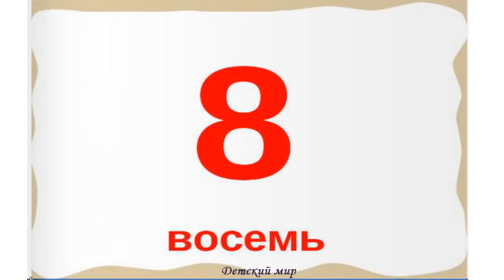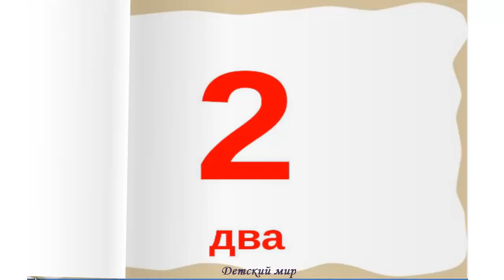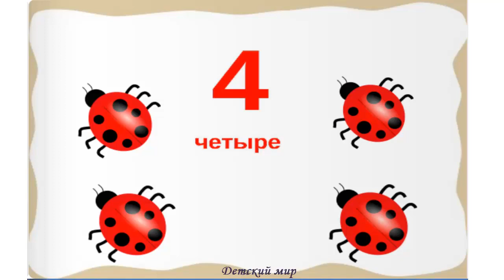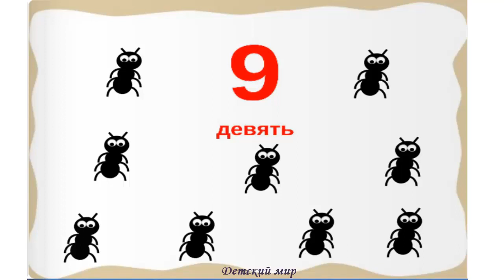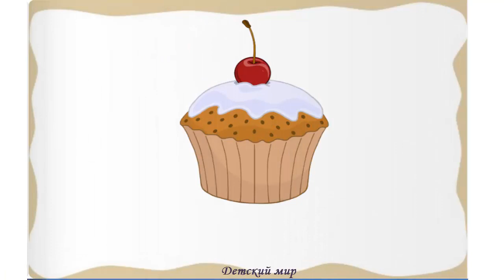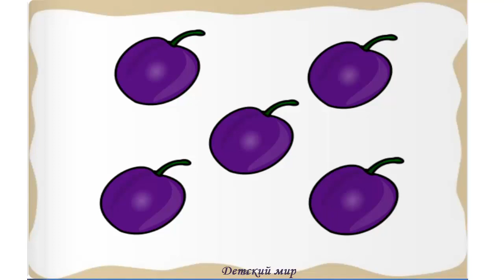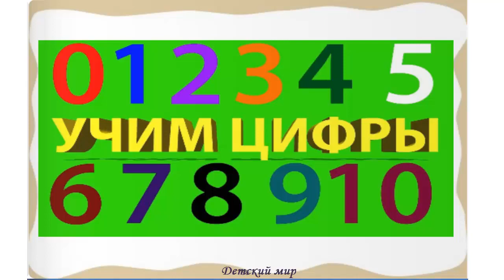Учим цифры на русском языке. Учимся считать. Learn numbers in Russian. Learn to count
На развитие канала Юмани 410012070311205, R webmoney 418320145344 НОВОГОДНИЕ Танцы - повторялки для детей Аниматоры показывают движения,а ваш ребенок или группа детей их повторяют.